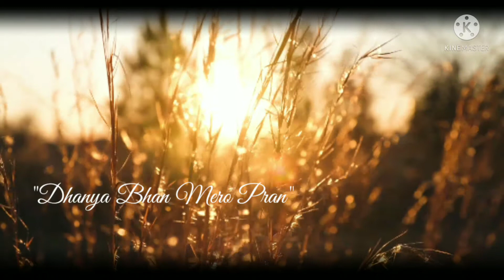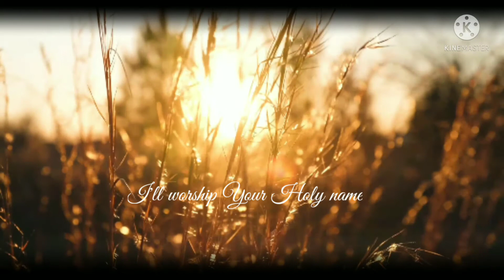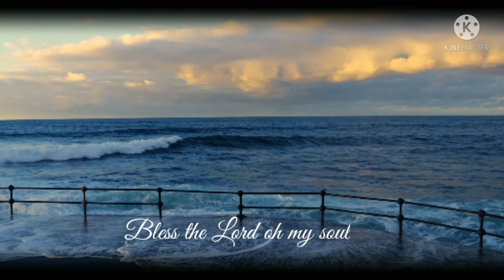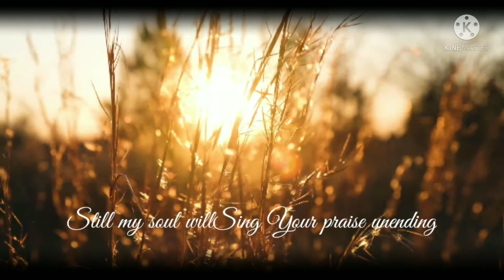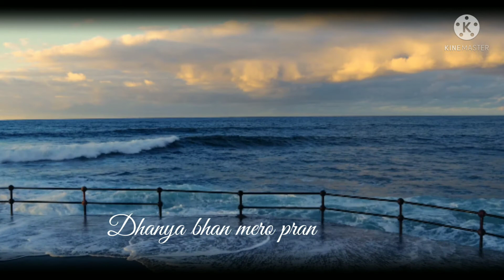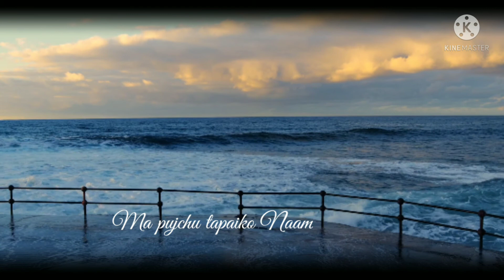Dhanya Bhan Mero Pran cover of "10,000 reasons"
"10,000 reasons" is a contemporary Christian Worship song (Naya Kristiya Bhajan). This song has been done by an arrays of artistes from different Mega Churches.
"Dhanya Bhan Mero Pran" is a translated (In Nepali) cover of "10,000 reasons" in the key of C. Lyrics of this song was carefully translated without losing, diverting, changing or manipulating the message the original song carried. This song gives hope to everyone out there during these trouble and trying time. To know Lord Jesus (Yeshu) and to see how great He is (Kati Mahan Yeshu) provides comfort and joy ramaunekaran even in such time.